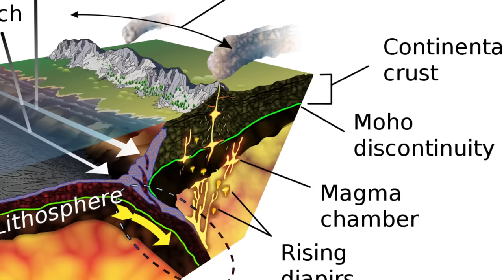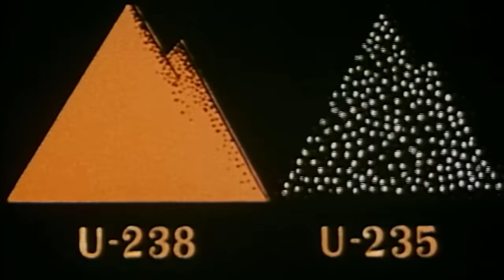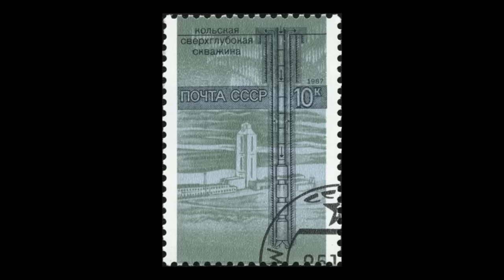What Was The Earth Like 2 Billion Years Ago?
It's an exclusive offer for our viewers! MagellanTV is a new kind of streaming service run by filmmakers with 3,000+ documentaries!
Researched and Written by Leila Battison
Narrated and Edited by David Kelly
Thumbnail Art and Art by Ettore Mazza
Art by Khail Kupsky
Map by Adriano Bezerra

REFERENCES IN A PINNED COMMENT

Thanks to A. El Albani for the use of his videos and images from the article "Organism motility in an oxygenated shallow-marine environment 2.1 billion years ago."

Image Credits:

Gunflint Microfossils Alleon, J. et al. Molecular preservation of 1.88 Ga Gunflint organic microfossils as a function of temperature and mineralogy. Nat. Commun.